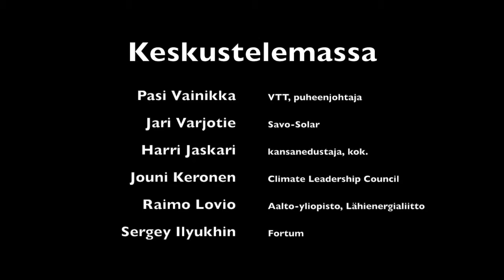Tampereen oopperajuhlat - paneelikeskustelu 1, energiapolitiikka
Ensimmäisessä paneelikeskustelua moderoi Pasi Vainikka (VTT ja Neo-Carbon Energy -hanke) ja keskustelun osallistujia olivat toimitusjohtaja Jari Varjotie Savo-Solar, kansanedustaja Harri Jaskari, toiminnanjohtaja Jouni Keronen Climate Leadership Council, Head of Industrial Intelligence Sergey Ilyukhin Fortum ja professori Raimo Lovio Aalto-yliopisto.